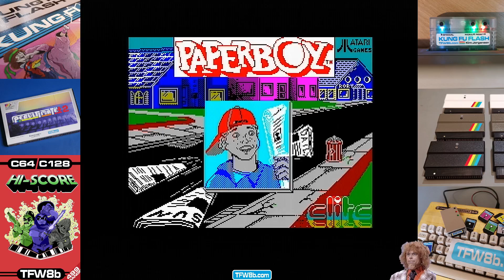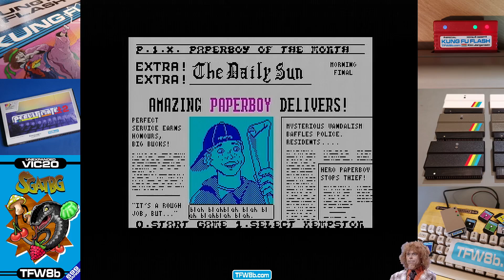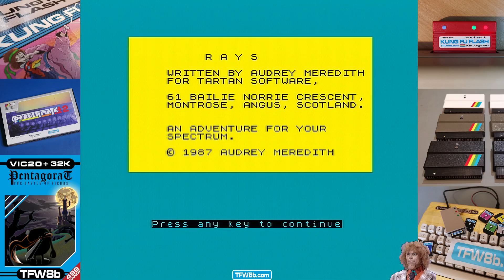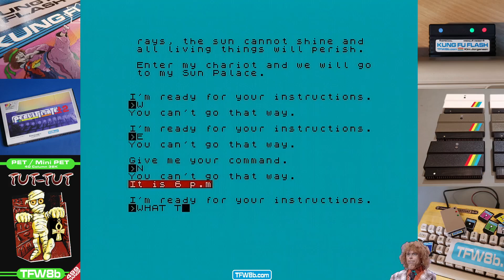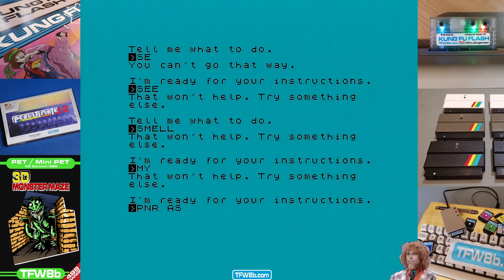5 Random ZX Spectrum Games Take 2: Hunchback 2, Lazer Zone, Paperboy, Rays & Z-Man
This is take two for tonight's 5 Random ZX Spectrum games due to the first game being too rude! I might publish the aborted video if you comment hard below 😉 - Anywho, I've been super busy as per and have been longing for an game of something or other and the good news is tonight's 5 Random games are mostly fun 😁